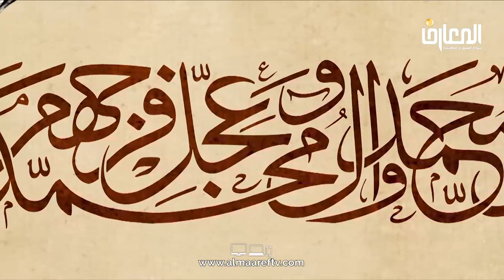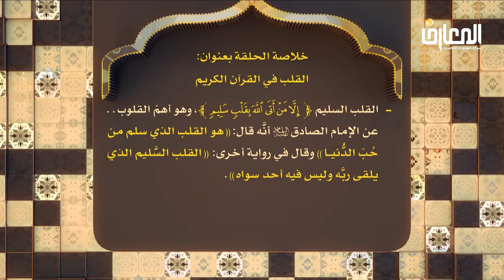القلب في القران الكريم / الشيخ حبيب الكاظمي